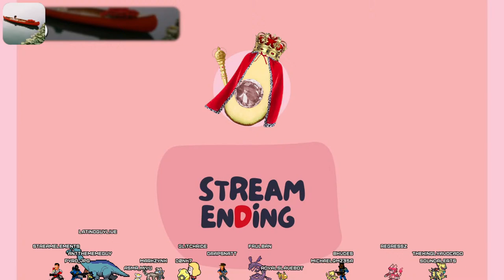(18+) #1 | SPY MAIN/BOT/CHEATER KICKER?! | KEY GIVEAWAYS | CHILL VIBES | 100% Guacamole Gaming!!!